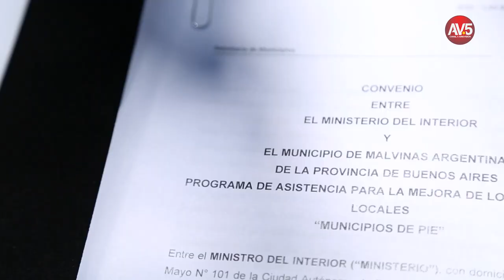ARGENTINA AVANZA 28 OCTUBRE